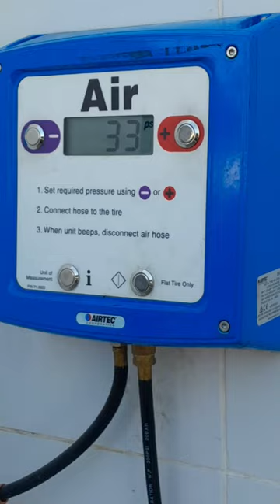# correct tire pressure? honda click game changer.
correct/tirepressure# hondaclick